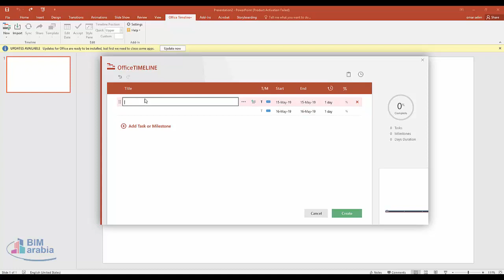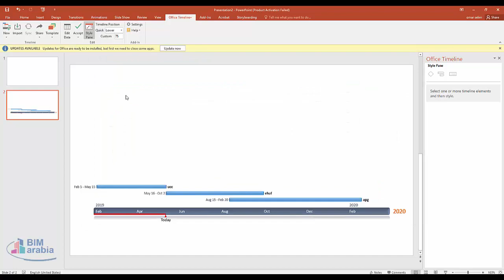How to make a timeline in PowerPoint